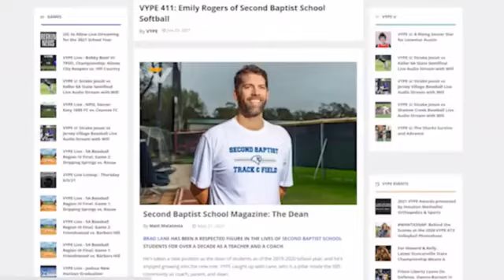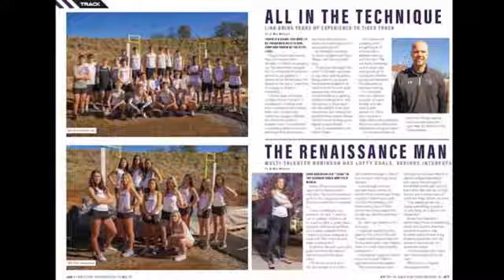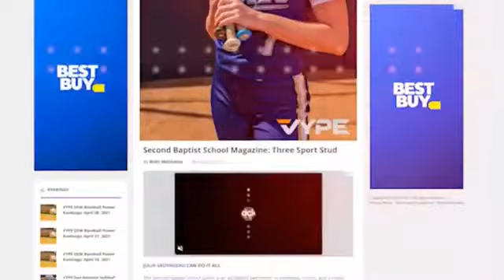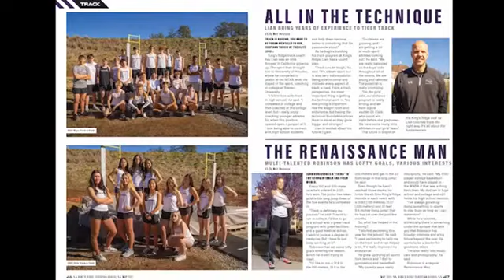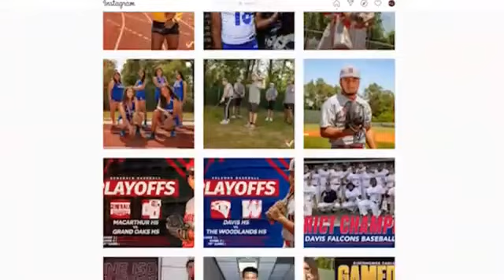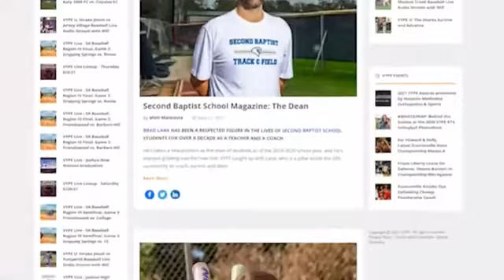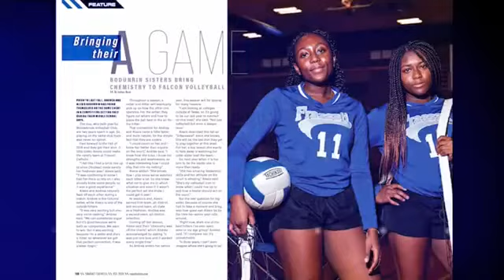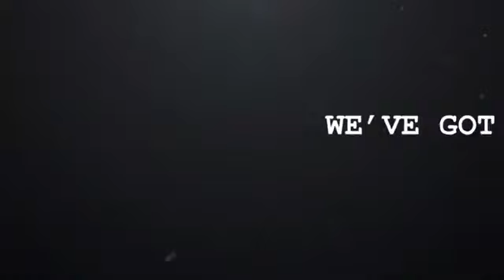VYPE Live - DRIPPING SPRINGS TIGERS BB at Anderson (Edit)